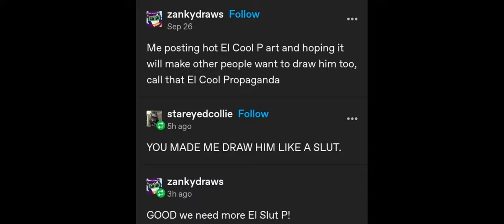El Slut P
This community is Insane

Shout Out For zankydraws { } And stareyedcollie { } For this Insanity